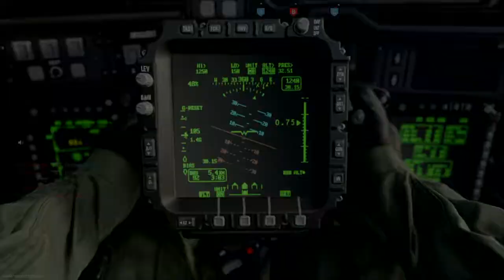Modern Warfare®_2020 AS VAL